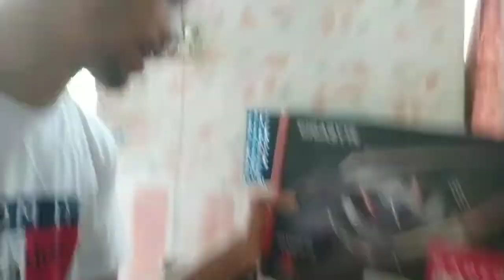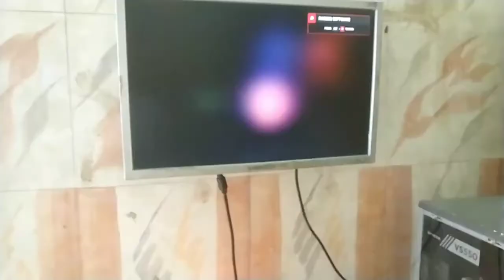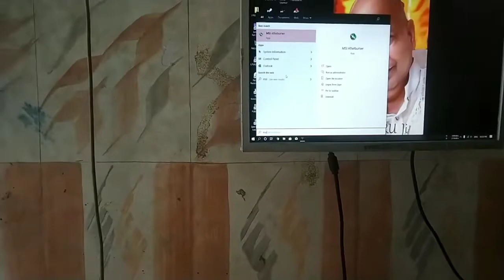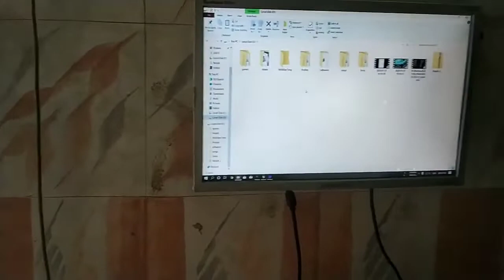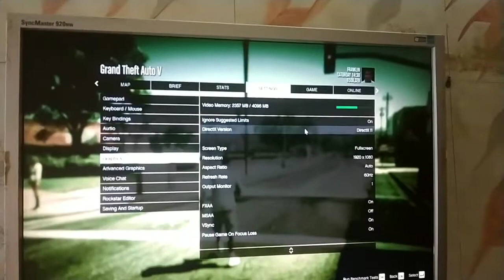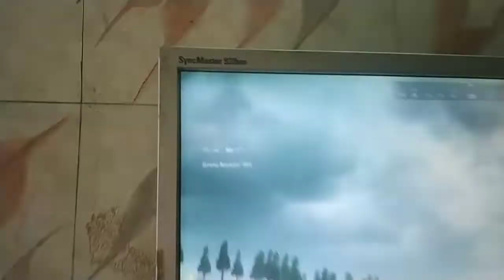GAMING PC BUILD || under 25000rs (2021 edition) GTA V 90fps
Intel xeon x5670 gaming pc build under 25000rs

1. Processor- intel xeon x5670 (6 core / 12 threads)
2. Motherboard - x58 lga 1366 generic
3. Ram- samsung ddr3  8gb (4+4gb)
4.cpu cooler- cooler master hyper 410r
5.power supply- Corsair vs 550
6.graphics card- gigabyte Radeon rx570
7.hdd- 500gb segate barracuda
8.cabinet- matrix

Price
1.processor - 1500rs
2.motherboard- 3300rs+ (1362rs custom tax)=4662rs
3.ram- 900rs
4.cpu cooler- 1700rs (2 years guarantee)
5.power supply- 3500rs  (3 years guarantee)
6.graphics card-10500rs ( 2 years guarantee)
7.hdd-1500rs (1 year guarantee)
8.cabinet-1000rs

My grand total is approx 25000rs

address
1. psu and cooler- shahrda Infotech Wazirpur market
2.graphics card- G-45 jaina tower ll district centre Janakpuri new  Delhi 110058